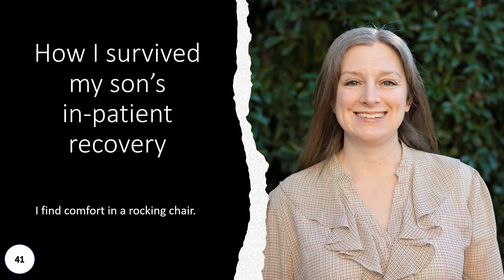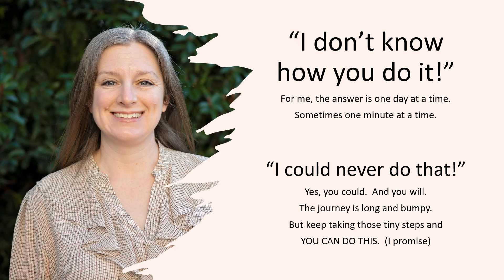41 I find comfort in a rocking chair; How I survived my son’s brain surgery.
Rock in a rocking chair – Almost every time I have stayed in the hospital with my kids there has been a rocking chair in the room. It is interesting how comforting it can be to rock. My son was nine when diagnosed, so it had been lots of years since I had rocked babies to sleep, and I no longer had a rocking chair at home. As the hours and days at the hospital dragged on, I found comfort rocking in the chair. Just the gentle soothing repetitive motion and the tiny action of my legs felt like a nice change of pace.
If you think back over your life, can you remember an experience when the soothing rocking in a rocking chair comforted you?
If you can think of one tell the story here and really try to remember the details and relive that soothing moment.
(If you cannot think of one you can write about another soothing experience)

This is just one of a hundred tools that helped me including:
A: BEFORE DIAGNOSIS
B Diagnosis and PRE-SURGERY HOSPITAL STAY
C SURGERY
D.   RECOVERY in patient
37  Clearly ask for what you need; nobody reads minds.
38  When I ask people are more than willing to help.
39  Meeting my needs can’t come at the expense of another.
40  Guided meditations help calm me.
41  I find comfort in a rocking chair.
42  Uplifting motivational music as gets me ready for the day.
43  Gentle neck exercises release tension.
44  Wash your face...  take care of yourself.
45  There IS good to be found in the world.
46  Play a game for a wonderful distraction.
47  Watching fish swim reduces blood pressure and heart rate.
48  Focusing on creating art can reduce stress.
49  Answering the question “how are you?”
50  I bribed my kid and bribed myself .
51  Ronald McDonald house, rest I desperately needed.
52  Give yourself permission to cry.
53  Laughter can be the most amazing feeling.
54  Many things are easy to take for granted in daily life.

E At home recovery
F CHEMO
G FAILING CHEMO
H WATCH AND WAIT
I NEEDING NEW TREATMENT
J END OF NEW TREATMENT / watch and wait

Living life one day at a time.
Topics I have thought and talked a lot about over the last few years include: